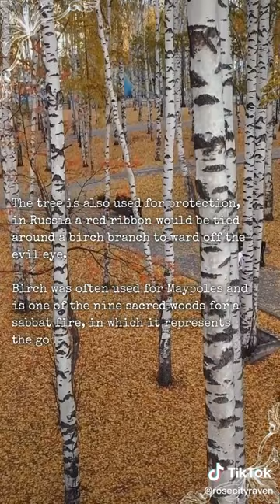Birch Magical Properties